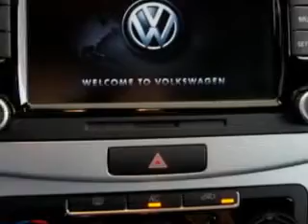2012 Volkswagen CC New Century Volkswagen Glendale, CA 91204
Volkswagen CC Check out this Candy White Volkswagen Cc Sedan, equipped with a 4 Cylinder engine and an automatic transmission. Enjoy an exceptional 31 miles to the gallon on this great car with features like CD Player, Compass, Power Passenger Seat, Security System, Front Bucket Seats, Tilt Steering Wheel, Air Conditioning, Tachometer, Power Windows, Power Steering, and much more. Enjoy the drive and have peace of mind in this Volkswagen Cc. See us at New Century Volkswagen today!
MILES: 41,625
VIN:WVWMP7AN5CE509816

1220 South Brand Boulevard
Glendale, California 91204